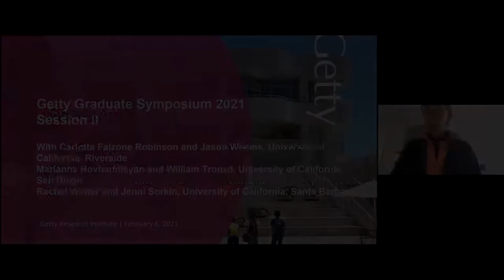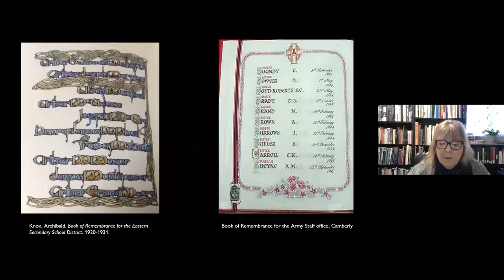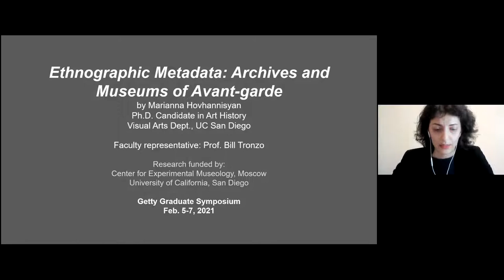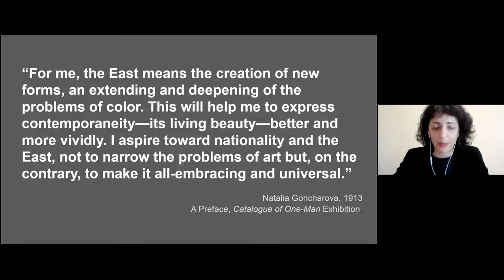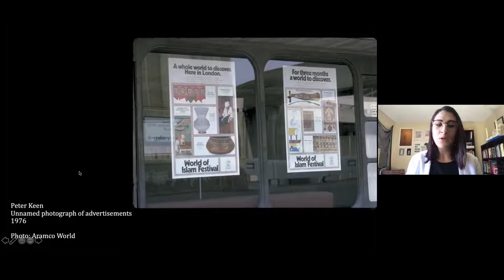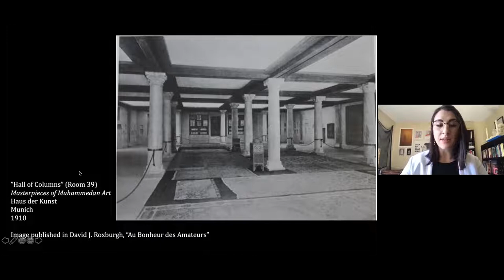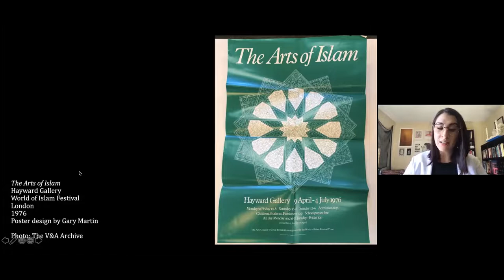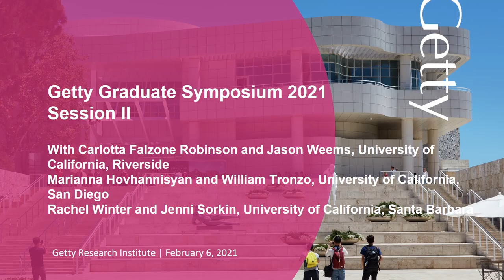Getty Graduate Symposium 2021: Session II (Video 2 of 3)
Getty Research Institute hosts the third annual Getty Graduate Symposium, showcasing the work of emerging scholars from art history graduate programs across California. Organized into three sessions over the course of three days, the symposium includes nine individual presentations, panel discussions moderated by faculty mentors, and Q&A sessions with the audience.

Mary E. Miller, Getty Research Institute
Rebecca Peabody, Getty Research Institute

Session II
- Carlotta Falzone Robinson, University of California, Riverside: “Blood and Barbed Wire: WWI, Manx Mourning and Memory”

- Marianna Hovhannisyan , University of California, San Diego: “Ethnographic Metadata: Archives and Museums of Avant-Garde”

- Rachel Winter, University of California, Santa Barbara: “Exhibiting British Society at the 1976 World of Islam Festival”

Session II Discussion
Moderated by Jenni Sorkin, University of California, Santa Barbara

This event took place over Zoom on February 6, 2021.